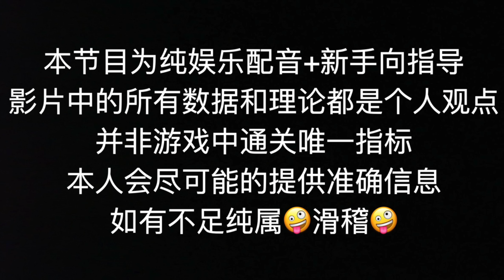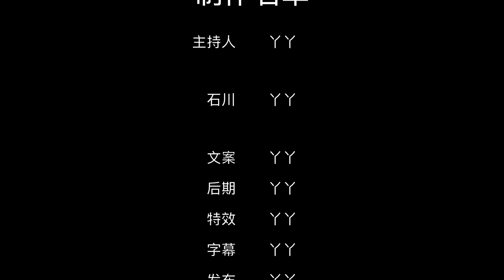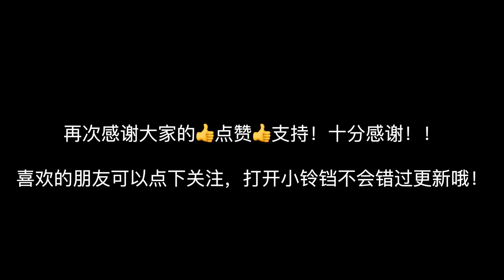👍【怪物獵人 MH小劇場-72期】10月最新情報地圖怪物大匯總篇！真的各種熟悉的味道！！上太子高光時刻 (修复)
将军 对决下载地址：
PSN: